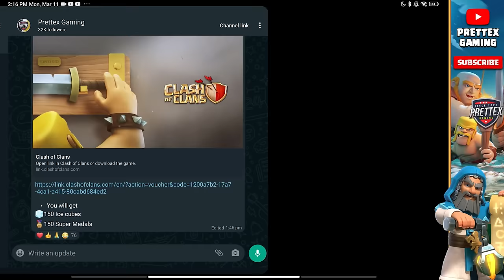Tips to Get More Dragon Medals Fast in Super Dragon Spotlight Event - Clash of Clans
Coc New Update | Super Medals Coc | Clash of Clans | Super Ice Bath Coc | Super Dragon Spotlight Coc

How to Get More Dragon Medals FAST in Super Dragon Spotlight Event - Clash of Clans